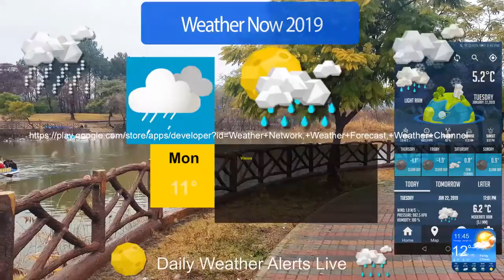Weather Now Free Weather Forecast App & Widget Promo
Weather Now Free Weather Forecast App & Widget:🌦️Local Weather Network Weather Channel & Todays Weather Update is your superior weather map weather forecast, weather tracker and radar widget. Get live reports and daily weather forecast on current temperature and weather news in this best weather app. 🌦️ Weather Now Pro Weather Forecast Local Weather Network will let you track rain & view current temperature. Get live storm alerts with accurate todays weather app rain radar.

🌤️ Get 10 day forecast, today weather snow forecast weather for snow day. Tomorrow's weather today to check weather near me. Weather map with current weather & 7 day forecast, daily updates and find out the global or local weather today with todays weather forecast. Weather Forecast works like weather network & weather radar to weather channel.

🌈 Features of Weather Now Free Weather Forecast & Local Weather Network app:

☀️ This daily weather app display current temperature, daily and hourly forecasts, sunrise and sunset time, humidity, wind speed and air pressure with weather today & weather tomorrow.

☔ Track rain, wind and temperature with Weather Now Free Weather Forecast app. Local Weather Network radar widget sends you live wind speed, severe rain and storm alerts for extreme temperature .Get your minute-by-minute forecast with Todays Weather Forecast, weather tracker and rain radar of Weather Now Weather App.

🌥️ With Severe Weather Alerts Informing the real-time weather alerts and weather warnings. 😎Rain, storm thunder and lightning alerts will be received as weather notifications in today weather pro weather forecast app. The current temperature sometimes feels colder than the forecast! The weather now pro widget shows you how the weather today feels outside.

Weather Forecast
🌞 Get weather information you need with Weather Forecast Local Weather Network, Weather Channel & Todays Weather Update. It’s not only a weather detector for your own location but also global weather tracker that you can search world weather and temperature.

Global Weather
☔ Get Chicago weather, New york weather with seattle weather & houston weather. We support weather and temperature in cities like Amsterdam, Tokyo, Ottawa, Toronto New York & New Dehli. 🌦️With providing sydney weather, Chicago Las Vegas, Hawaii, Sydney & Perth etc. Also Chicago weather, New york weather with seattle weather & houston weather.

Weather Update
🌥️ Track the weather today, weather tomorrow for your global and local forecast summary with Weather Now Free Weather Forecast app. 🌞Plan for the sun this weekend by getting accurate weather forecast for current temperature with the weather forecast app. This transparent widget is a digital clock weather forecast widget. With Weather Forecast & Local Weather Network 🌦️Weather Channel you can get weather information with weather today whether app.

🌈For multiple language support: weather forecast, 天气预报, 天氣氣象預報, prévisions météorologiques, Wettervorhersage, previsioni del tempo, 天気予報, 일기 예보. previsão do tempo, прогноз погоды, pronóstico del tiempo. Cuaca, прогноз погоди, พยากรณ์อากาศ, dự báo thời tiết, النشرة الجوية, погода. اب و هوا. الطقس etc.

Weather Today Weather App
☀️ Weather free provides local weather information like temperature and current weather conditions hail to tiempo real weather now. Fort worth weather get 5 day forecast, london Ontario weather, Chicago weather, New york weather with seattle weather & houston weather.

🌦️Weather report provide weather forcast & weather update. Check 10 day weather live rain radar meteo of local weather online with weather map. Get storm weather in my location with best weather app. Check Weather forecast, weather report meteorologia & real-time weather with real-time weather forecasts.